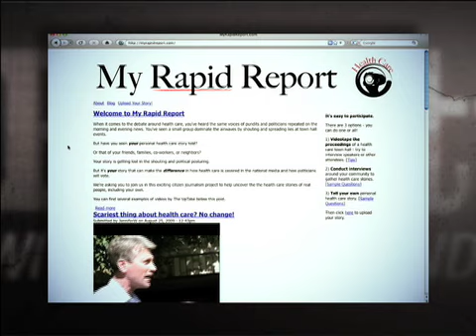GRITtv: F Word: Telling Your Healthcare Story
GRITtv with Laura Flanders brings participatory democracy onto your computer screen and into your living room, bridging the gap between audience and advocates.